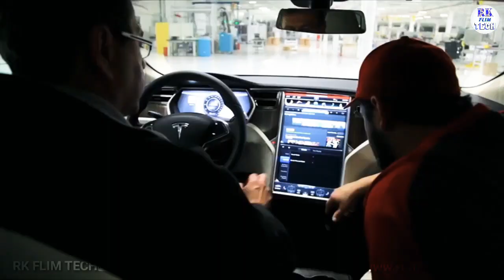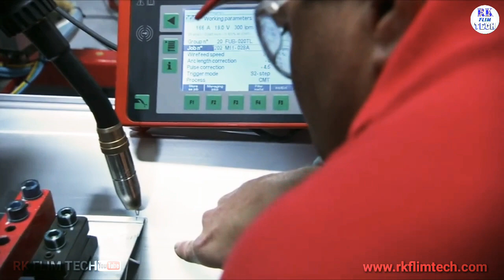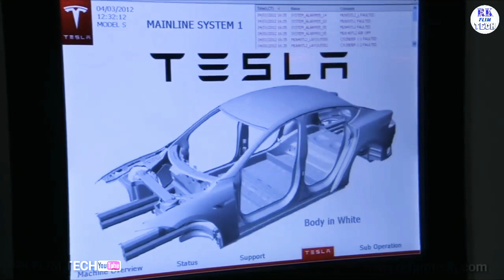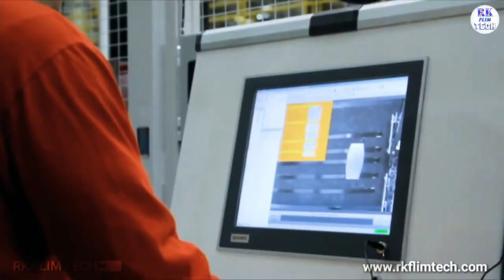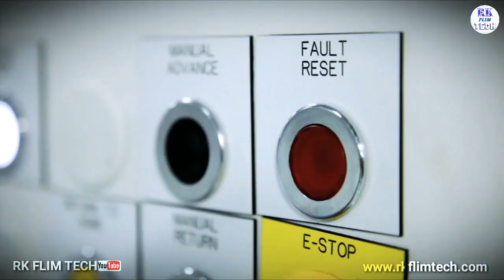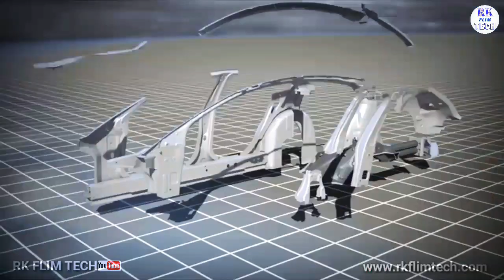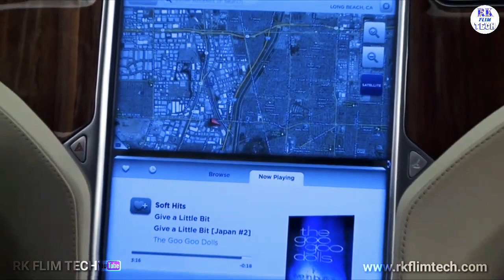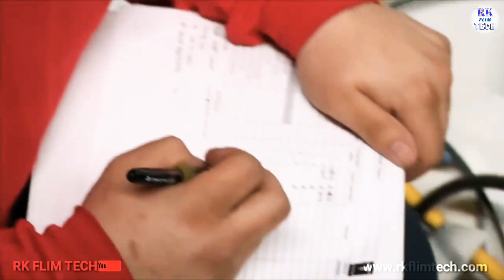Electric car மின்சார கார் - || Tesla Electrical Car || RK FLIM TECH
Tesla car company Advanced technology in car manufacturers for
U.S California.

Electrical car
New car
Tesla car industry
Tesla car company
Tesla models
Tesla mode 3
Advance Car
car
car models
cars
RK FLIM TECH